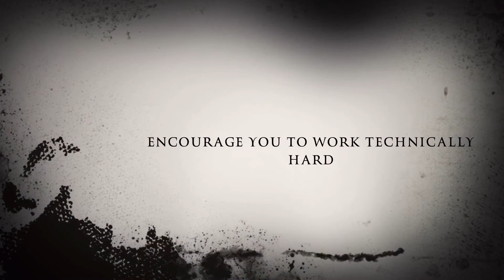Fighterspedia best martial arts YouTube channel weekly trailer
We are striving hard to provide you high quality tutorials video